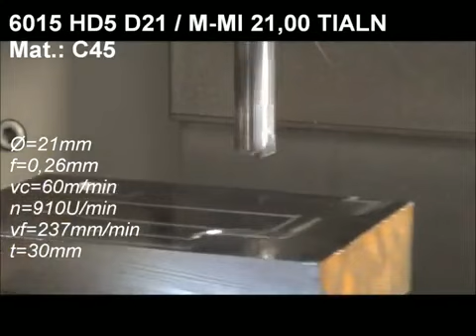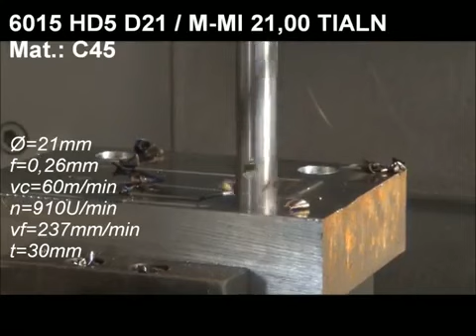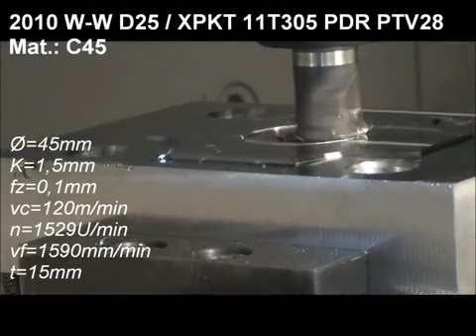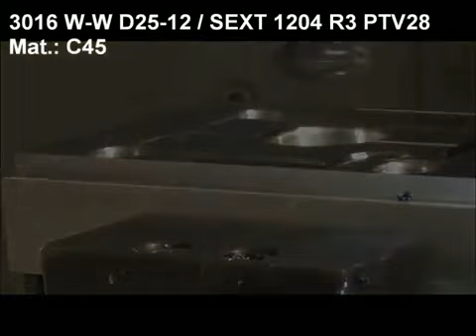Maier - Werkzeugvorführung 2050_6015_2010_3016